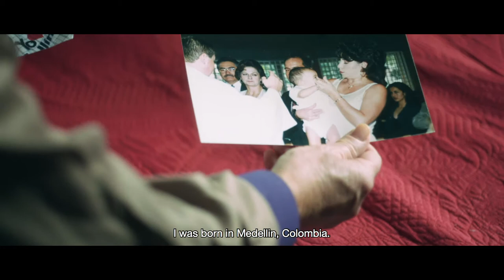Brunswick Arts - Diversity film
When is diversity and inclusion more than just an “issue”?

When it’s personal. Access to a professional career is a big challenge for students on low incomes. To highlight this, we told the life-changing story of Colombian immigrant, Mateo Arbelaez, who took part in a paid internship programme at the Museum of Modern Art. Brunswick Arts released the documentary via social media in May, and screened it at a panel discussion at the Morgan Library in June. The event was attended by the heads of communications of many important cultural institutions including the Brooklyn Museum and the Jewish Museum.